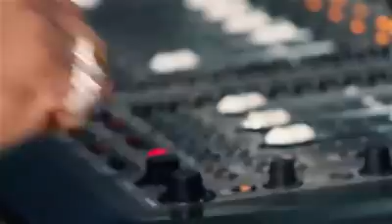Make it or Break it with Tete Tilder Episode 2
Tete talks to mai Priscah's parents